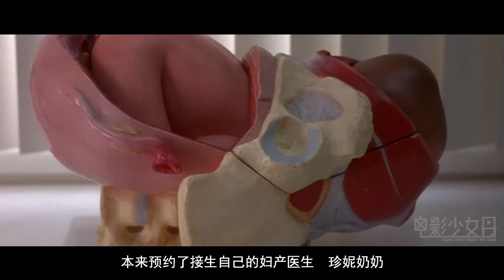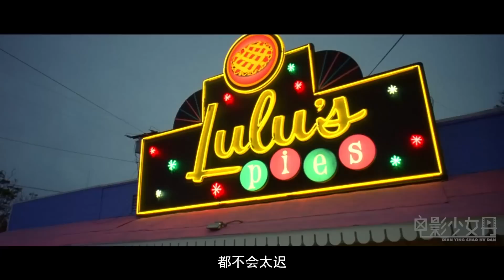孕妇爱上自己的妇科医生，每次产检要3个小时，护士一下看出不对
女招待